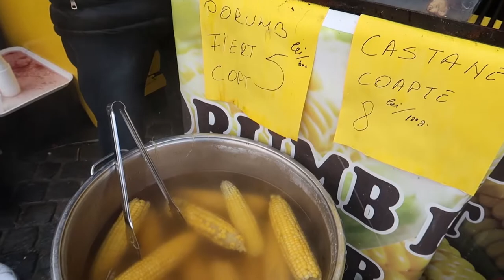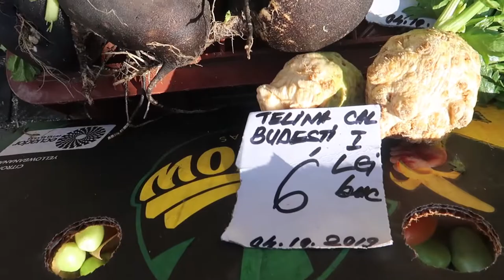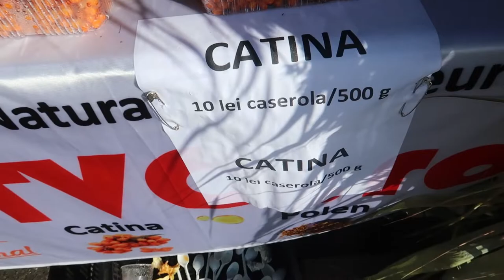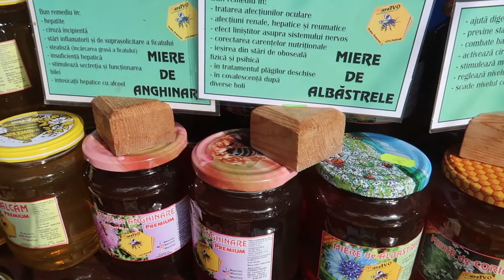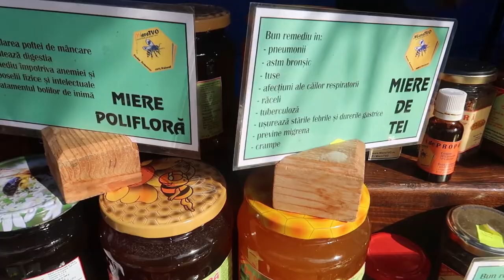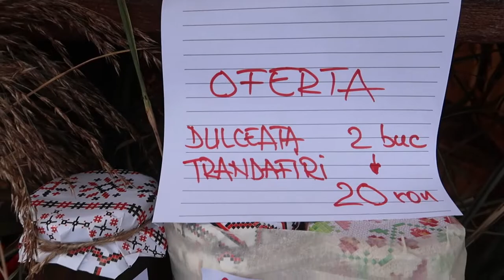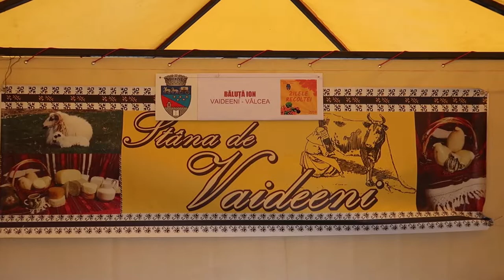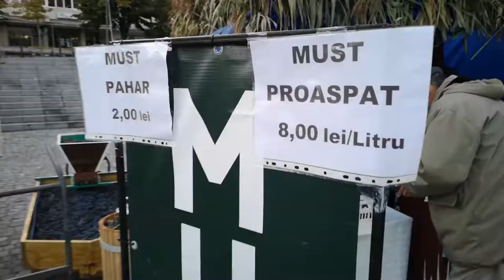ZIUA RECOLTEI RAMNICU VALCEA